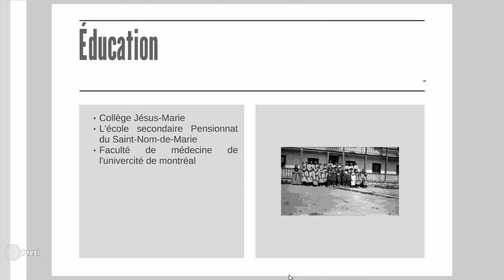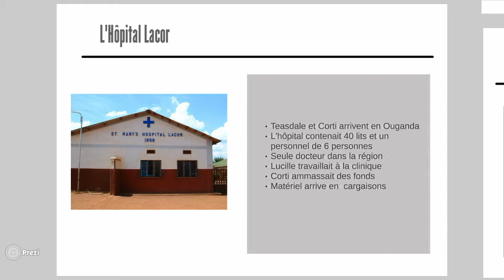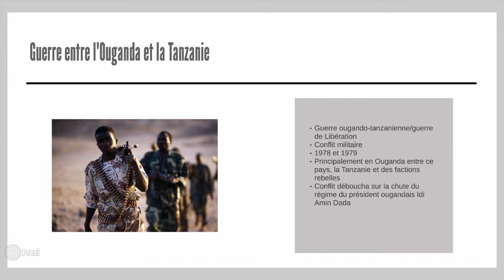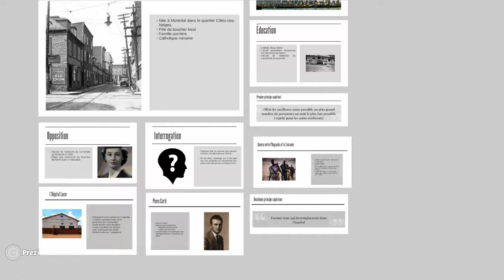Lucille Teasdale Anticonformisme